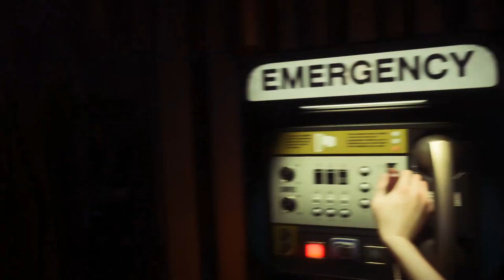Alien Isolation, Episode 3, We come across other people